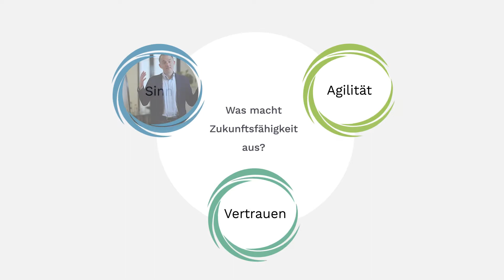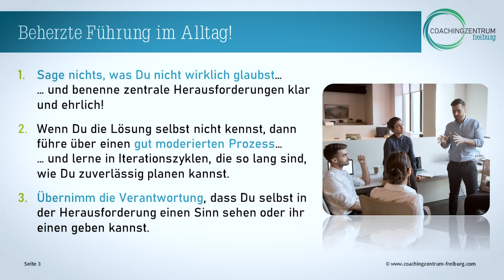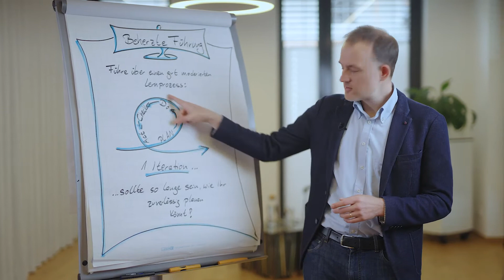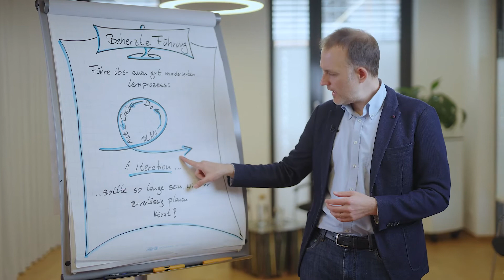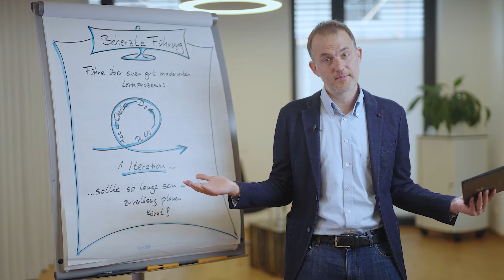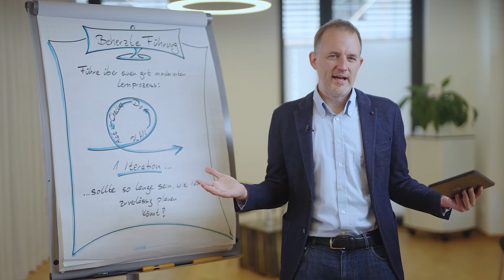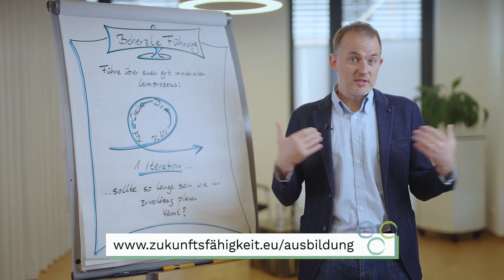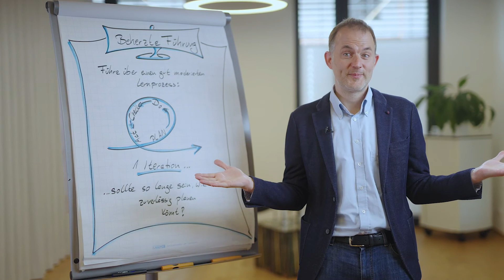Beherzte Führung: Noch mehr Tipps für Deinen Praxisalltag!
Um in dynamischen Zeiten handlungsfähig zu bleiben und dem Team Orientierung sowie Sicherheit zu geben, brauchen Organisationen klare Entscheidungen ihrer Führungskräfte, die sich schnell an Veränderungen anpassen und trotzdem achtsam bleiben, Reflexionsräume erhalten und authentisch persönliche Sicherheit ausstrahlen. In diesem Video werden die drei zentralen Elemente der beherzten Führung vertieft und mit konkreten Beispielen untermauert.

Wie beherzt wird in Deinem Unternehmen geführt? Mache den Test und finde es heraus!

Freiburger Zukunftsfähigkeits-Academy:

bietet eine Reihe von fundierten Impulsen, praktischen Unternehmensbeispielen, einfachen Selbst-Tests oder Feedbacks sowie ganz konkreten Tools für den Führungsalltag rund um das Thema „Zukunftsfähigkeit von Organisationen“.
Alle Angebote basieren auf dem Freiburger Modell der Zukunftsfähigkeit, das Euch 8 konkrete Hebel zur Steigerung Eurer Zukunftsfähigkeit bietet: die 8 Erfolgsfaktoren der Zukunftsfähigkeit. Das Modell wurde in einer zwei-jährigen Forschung mit Interviews, einem Unternehmer:innen-Think Tank und einer Pilotstudie mit der Albert-Ludwigs-Universität Freiburg entwickelt.

Weiterführende Links und Quellen:

- Eine Übersicht über das Modell der 8 Erfolgsfaktoren findest Du
- Die Ergebnisse der Pilotstudie Zukunftsfähigkeit mit der Albert-Ludwigs-Universität Freiburg findet Ihr
- Einen weiteren Einstieg in das Thema Zukunftsfähigkeit findest Du

Video-Inhalte

0.00: Beherzte Führung als Erfolgsfaktor für zukunftsfähige Organisationen; drei zentrale Elemente
1.05: Durch Authentizität und Transparez zu mehr Glaubwürdigkeit
2.03: Gut moderierte Prozesse mithilfe von Reflexionsräumen und klaren Entscheidungen
3.22: Iterative Prozessplanung passend zur Organisationsaufgabe gestalten
4.51: Herausforderungen einen Sinn geben als Verantwortung der Führungskraft
7.31: Ausbildung für Führungskräfte im Coaching Zentrum Freiburg

Weiterführende Angebote

- Weitere fundierte Trainings-, Coachings- und Beratungsangebote findest Du beim Freiburg Institut

Initiatoren

Dieser Youtubekanal und die Freiburger Zukunftsfähigkeits-Academy wurden gemeinsam vom Freiburg Institut und dem Coachingzentrum Freiburg initiiert Wir sind eine offene Plattform für Alle, die Zukunftsfähigkeit von Organisationen fundiert inspirieren und bei sich vor Ort gestalten wollen - eine Plattform für essentielle Fragen und ganz praktische Tools – eine Plattform für Vernetzung und offenen Knowhow-Austausch.